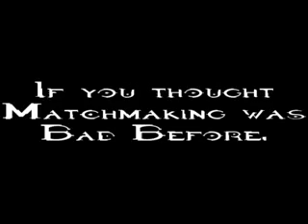Mods on Miship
Name says it all. Its me, Old Map Mods on one of my multiple accounts. Want to play with me? Send me a friend request on Old Map Mods and if my list is full send a clan invite saying to remove someone.